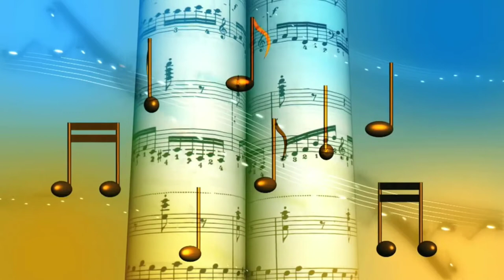Golden Music Notes, Sounds, No Copyright, Motion Graphics, Background Video || Music Tech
Music Tech

              1.you can use any video .
              2.you can use any music also.

Want to use our videos and musics?put this in your description